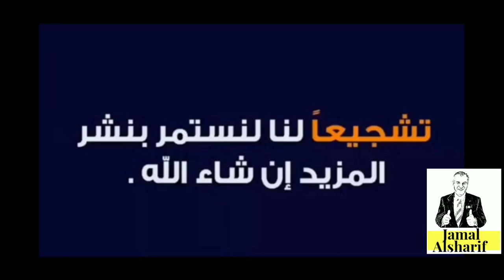طريق الهجرة إلى كندا 82 اهم ايجابيات كندا حلقة ٢